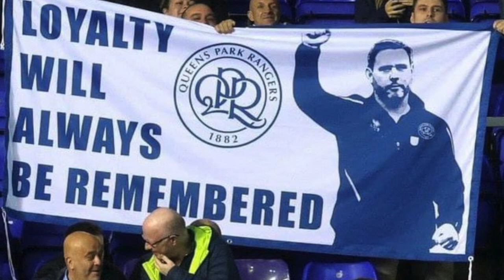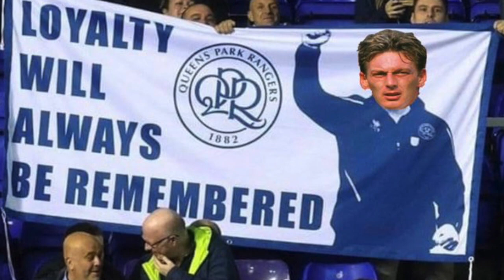2 faced quotes from The Mole Boy Mick Beale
Mole Removal Just £250 - Same Day Appointment Open Late.